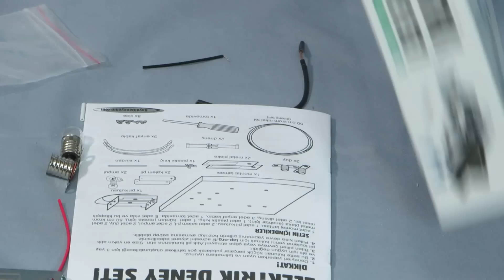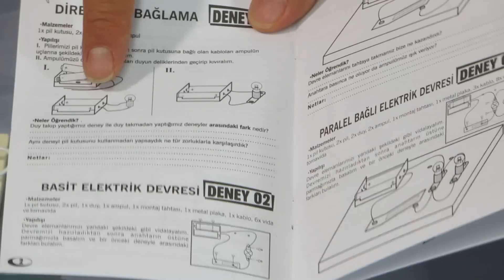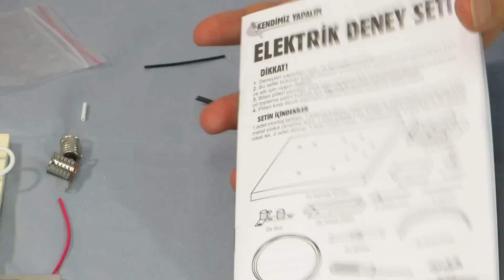Elektrik Deney Seti Tanıtımı. Paralel ve seri devreler.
Elektrik deney seti içinde neler var ve hangi deneyleri yapabiliriz.
Elektrik Deney seti yardımı ile basit elektrik devresinin yapılması (montajı). Öğrencilerin basit elektrik devresi kurarak bilgi ve becerilerinin geliştirmesi hedeflenmiştir. Bu deney diğer elektrik deneyleri için temel oluşturacaktır.
Sloganımız : Her çocuk bu deneyleri yapmalı.

İşte yapabileceğiniz deneylerden bazıları:

* Voltajın azalıp çoğalmasının etkisi.
* Ampulün iç yapısı. Gibi deneyler.

Her öğrencinin yapması gereken deneyler.

Deneyerek öğrenme olmalı.
Test sınavları için artık çocuklar zorlanmamalı gerçek öğrenme teşvik edilmeli.